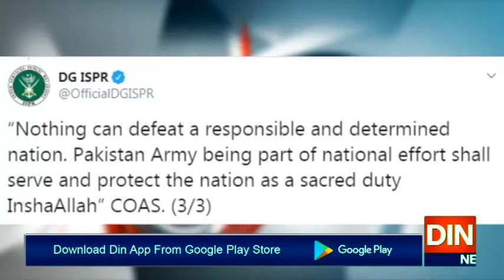کوئی دشمن ملک ہو یا کوئی وبا،پاک فوج قوم کی حفاظت کیلئے سربکف